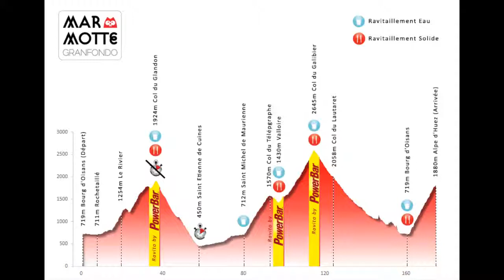La marmotte 2013